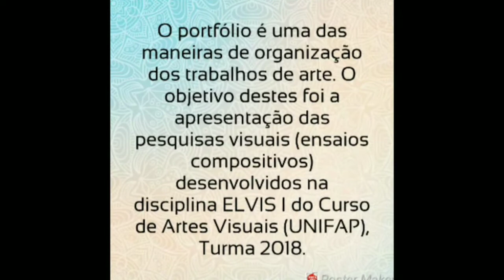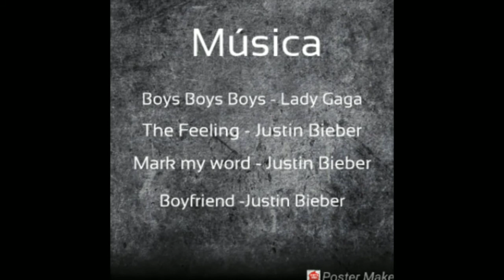Portfólios | Opinião sobre Arte | Joaquim Netto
Curso de Artes Visuais; Turma 2018; Universidade Federal do Amapá;
Os portfólios aqui apresentados são envelopes confeccionados para guardar a coleção de trabalhos artísticos da disciplina Expressões em Linguagens Visuais I, em andamento. Geralmente, para os profissionais das artes, o portfólio é a coleção dos trabalhos já executados, com vistas a conquistar novos projetos em que trabalhar.